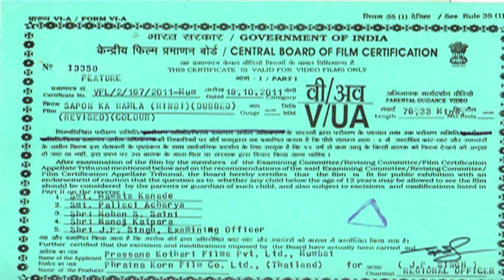Sapon Ka Hamla Hindi Full Movie | Hollywood New Horror Movies | Akara, Kwankao, Apinya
Movie Detail :-
Film - Sapon Ka Hamla (Intruder)
Year - 2010
Staring - Akara Amarttayakul, Kwankao Svetamaia, Apinya , akuljaroensuk, Peerawish Bunnag
Produced -Thawatchai Phanpakdee, Poj Arnon

Synopsis:-
In an old house next to an apartment complex in Thailand, a man is bitten to death by a snake. The special services and the media congregate but are only able to find a few snakes. Later, a group of cobras invade the building which threatens the lives of the inhabitants: a young landlady Panin (Kwankao Savetawimon), her aunt Pai (Wasana Chalakorn) who has set up a snake shrine, Panin's doctor ex-boyfriend Sadayu (Akara Amarttayakul), his younger brother Vick (Peerawish Bunnag), snake specialist Chai (Thanatorn Oudsahakul), airline stewardess Jan (Chawwadee Chernok), three rock musicians, three teenagers, plus two-timing husband Ponnapa (Aungkana Timdee), his wife Mon (Sarocha Watittapan) and their young daughter Kij (Sukol Pongsathat). Along with them is a TV reporter Paai (Apinya Sakuljaroensuk) who is secretly sending out clips of the gory events through her mobile phone.

Also You Can:
'LIKE' us on Facebook: